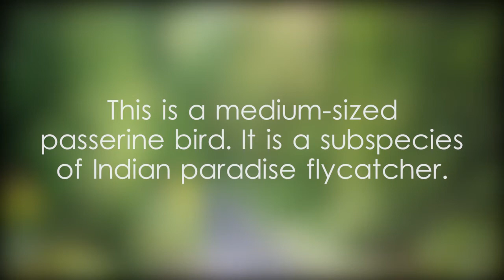Ceylon paradise flycatcher - video 1